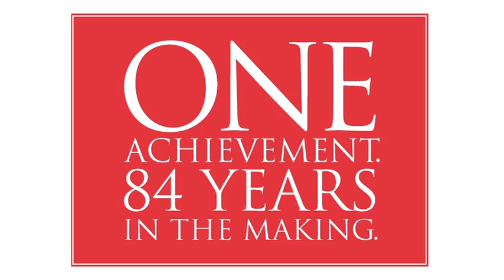UH Celebrates Carnegie Tier One Research Ranking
UH students and faculty react to the recent ranking by the Carnegie Foundation that designated the University of Houston in the category of "Very High Research," the foundation's top ranking for research universities. UH joins Texas A&M and the Univ. of Texas as the only universities in Texas to attain this top tier designation. The rankings are announced every five years.